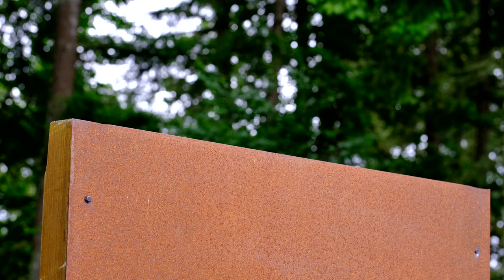Dark-Eyed Junco's Ground Nest Feeding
A ground-nesting dark-eyed junco goes through a ritual to approach, enter and leave its nest so that would-be predators do not find it. Each buggy feast is spread among three juncos (yellow lips) and one cowbird (white lips) chicks. Dad checks for and eats a poop sac to keep the nest clean before leaving in search of more meals.

I stumbled across the nest as I was weed-eating in the back yard, stopping just in time. We put up the green wire cage after finding the nest to help keep predators out as we known the neighbor's cats prowl here at night.